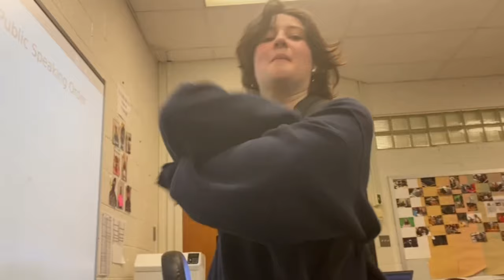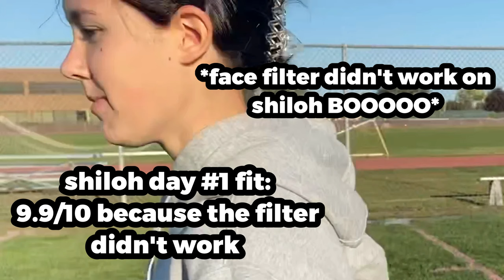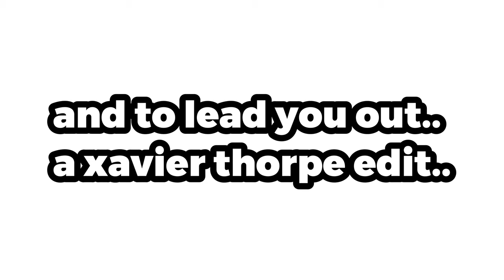"Hoco Week" | EP : 2 | Sabine Aginst Sophomore Year!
-YO YO YOOOOO.. it has been two months... little awkward but IM BACK BABY!! and more frequent uploading will be happening. In today's episode, I vlogged my whole hoco week! This video isn't the best and I am sorry for that :( MORE VIDEOS COMING SOON!